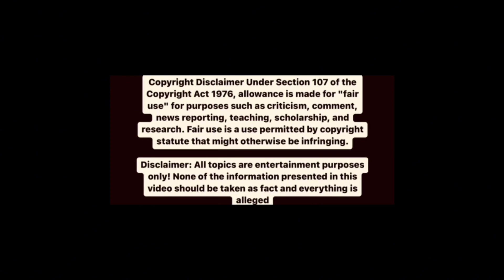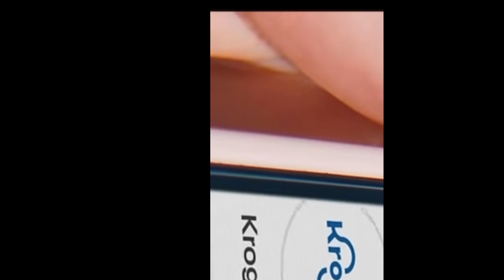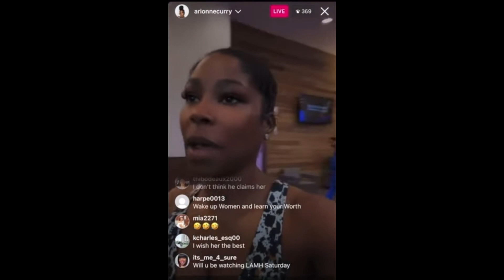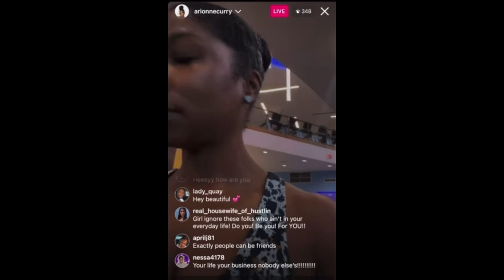LAMH- Hoochie Burger 🍔 Pheasant Queen pretends to WO for da gram & HOTEL HIDES OFF 📸 🤦🏾‍♀️